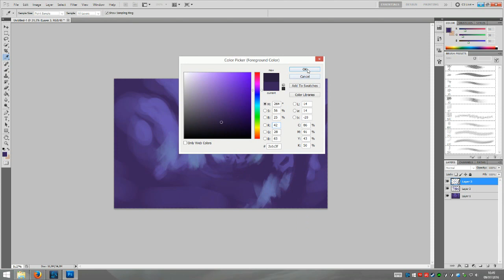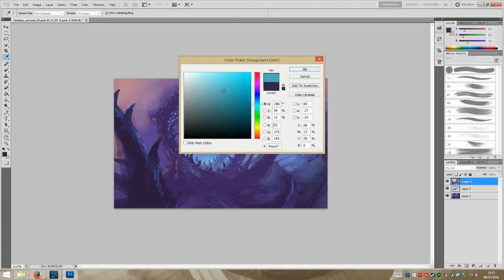SpeedPainting 30min - "Feeding ground"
Speed painting 30 min - "Feeding ground"